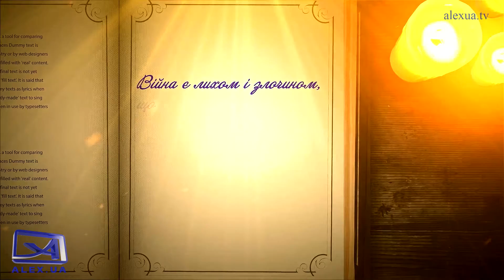Цитати щодня. Вольтер